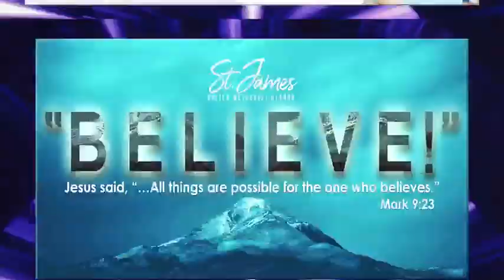Spotlight News, March 12, 2023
Weekly Church Announcements